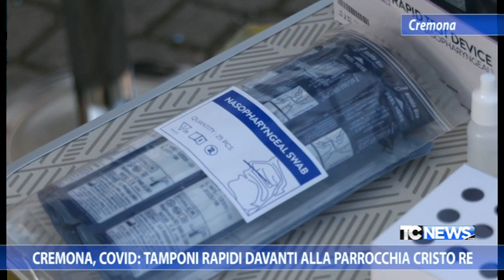Cremona, Covid: tamponi rapidi davanti alla Parrocchia Cristo Re